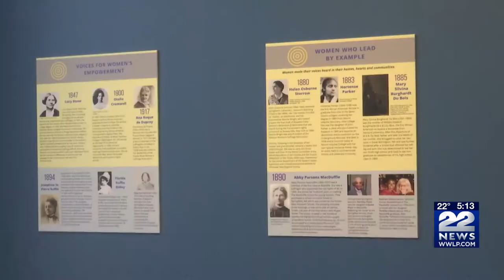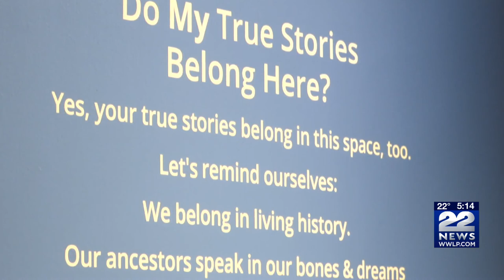Stories of African American women who changed history featured at Springfield Museums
At the Springfield Museums there’s an exhibit highlighting historical women’s voices, most with local connections.